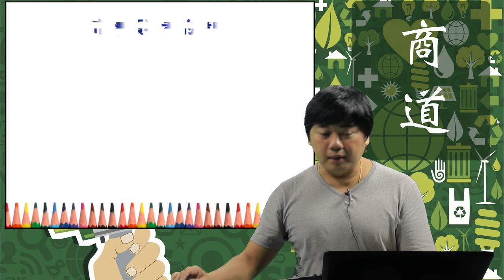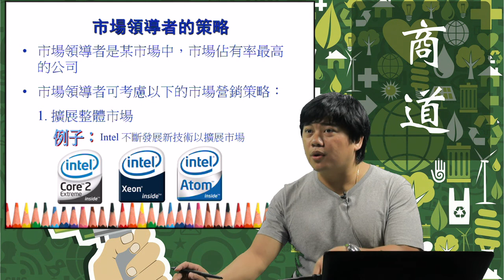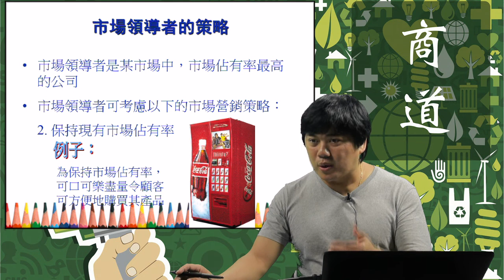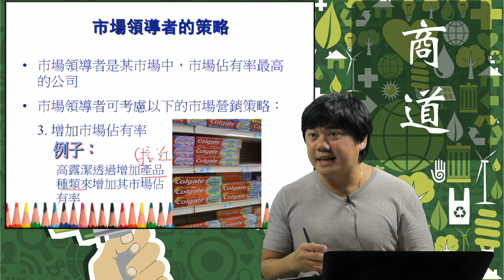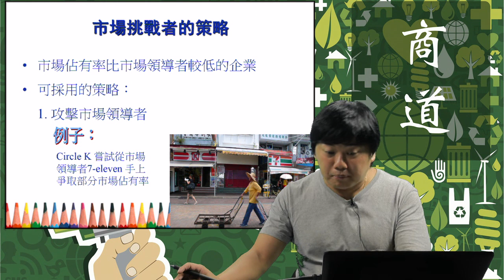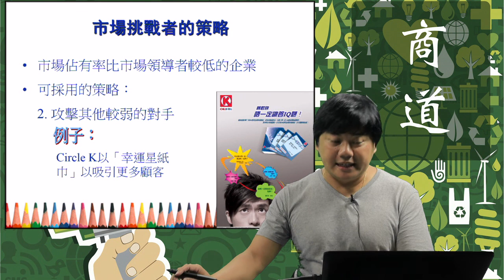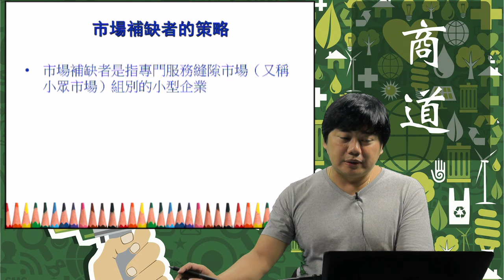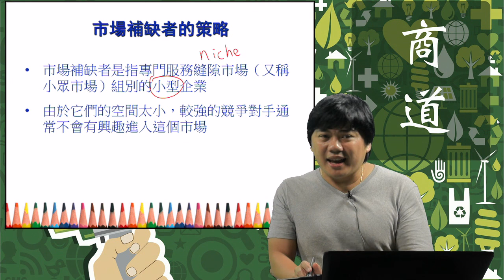01-4市場領導者的策略《商道．Fred Chan》(企業會計及財務科)